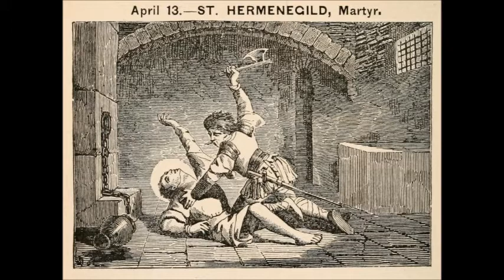Apr 13 - Saint Hermenegild - Martyr - 0585 - Seville Spain